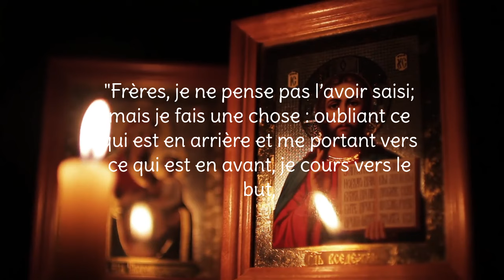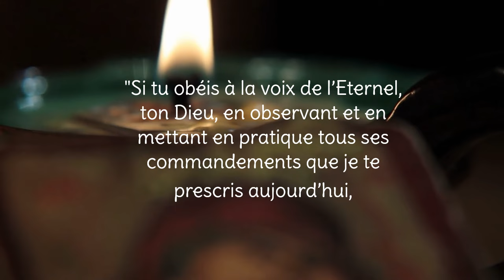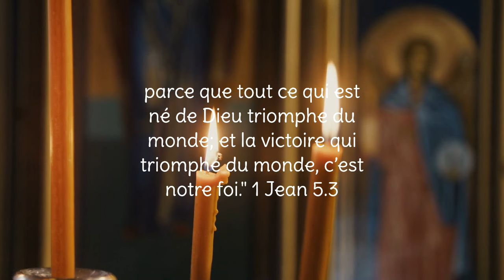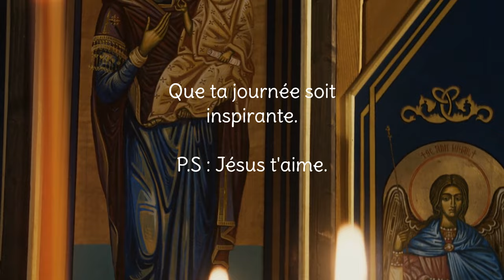🕊️ Prière SPECIALE du SOIR pour se LIBERER des BLESSURES de mon PASSE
Comment réussir à demander pardon ? Pardon à l'autre, à Dieu, à soi-même. Un travail de fond douloureux et pourtant libérateur.

Osons nous battre mais surtout osons faire confiance à Dieu ! Ne soyons pas esclaves de notre passé.

En cette douce soirée Seigneur je te confie toutes les blessures de mon passé.